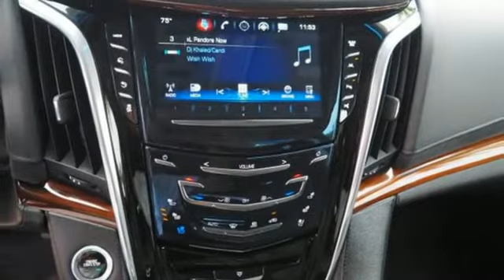Certified 2017 Cadillac Escalade Sunrise FL Miami, FL LR152076A - SOLD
Year: 2017
Make: Cadillac
Model: Escalade
Trim: Premium Luxury
Engine: 6.2L V8 Engine
Transmission: Automatic
Color: Black Raven
Interior: Jet Black
Mileage: 44165
Stock #: LR152076A
VIN: 1GYS3CKJ5HR310900
Ed Morse Sawgrass Auto Mall has a wide selection of exceptional pre-owned vehicles to choose from, including this 2017 Cadillac Escalade. This vehicle is loaded with great features, plus it comes with the CARFAX BuyBack Guarantee. This Cadillac Escalade Premium Luxury defines excellence in an SUV. It has the convenience of limitless boundaries paired with city sophistication. This Cadillac Escalade Premium Luxury is for the discerning driver who demands the utmost of his vehicle. You can take the guesswork out of searching for your destination with this Cadillac Escalade Premium Luxury's installed Navigation system. Added comfort with contemporary style is the leather interior to heighten the quality and craftsmanship for the Cadillac Escalade Premium Luxury. Want a mobile theater? This Cadillac Escalade Premium Luxury has a premium entertainment package that will keep your passengers entertained with superb enjoyment. More information about the 2017 Cadillac Escalade: The Escalade is a luxury-vehicle icon--both as one of the most luxurious and noteworthy American luxury vehicles and as a capable truck beneath it all. Cadillac says that the Escalade's EPA highway rating of 22 mpg beats both the Mercedes-Benz GL550 or Lexus LX 570. Yet the Escalade can reach 60 mph in an astonishing six seconds--impressive for an SUV that weighs two and a half tons. The Escalade's trailer-towing rating of up to 8,300 pounds (or 8,100 pounds for the ESV) is better than that of the Land Rover Range Rover or either of those other models. Separately, the new front-seat airbag is unlike anything else in this class, potentially providing an added assurance in some types of accidents, while all the active-safety features might help keep you from ever getting in one. This model sets itself apart with warm, inviting cabin trims, smooth, quiet ride yet responsive handling, strong V8 performance, Stylish, iconic look and bold profile, and advanced safety technology throughout

Address:
14401 West Sunrise Bouledvard